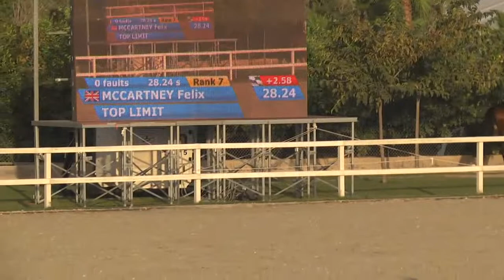TOP LIMIT - Felix McCartney - Bronze 3 - Valencia (26.10.2014)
Need a professional Videoservice? Or may you will need Videowalls? Hire us!